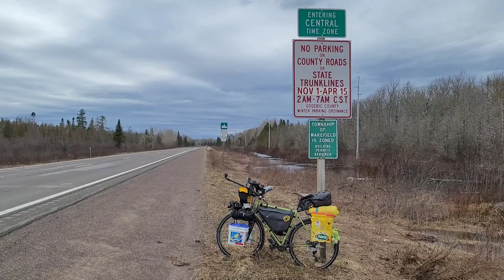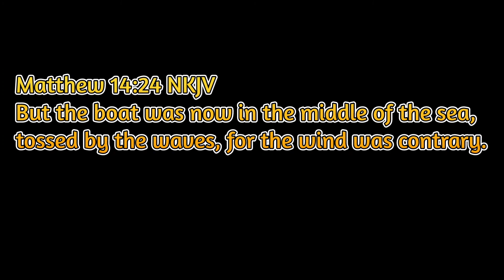Ride 2 RAGBRAI 2022 - Day 33: The Fight.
Pedaled 39.47 miles from the Bruce Crossing, MI to Wakefield, MI in memory of DJ.

Jeff, Mindy, Isaiah, Raley and Selah (*2)
Bridgette (*1)
Paul Wyatt (*1)
Jessica Smith (*1)
Melanie Robinson (*1)
Stephanie Alessi (*1)
Christy Myers-Couvillier (*1)
Amanda Leigh (*1)
Donnie Slade (*1)
Jerrod Fine (*1)
Jeremy Kinder (*1)
Jason Schneider (*1)
Carol Lichten (*1)
Joseph Keller (*1)

Blessings!

Adam Lineberry